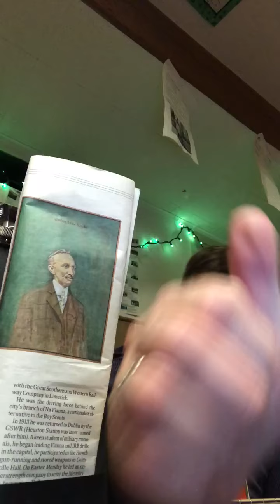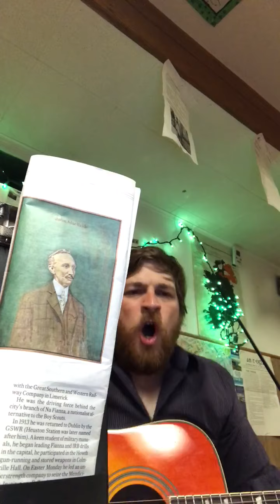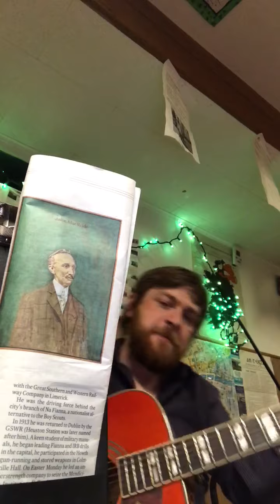The Chancers - John MacBride (May 5th 2020)